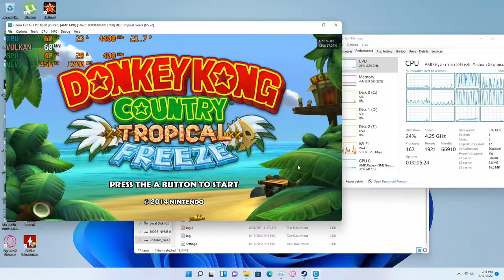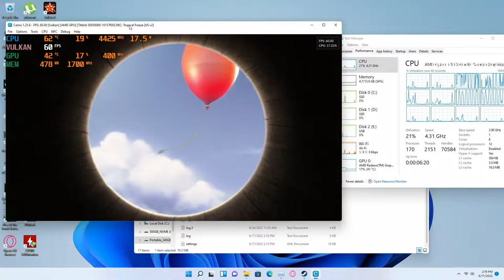Ryzen 5 5600G | Donkey Kong Country Tropical Freeze | CEMU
In this video we play Donkey Kong Country Tropical Freeze using the WiiU